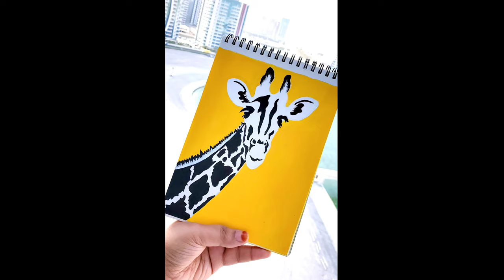How To Draw Giraffe In Pop Art | Canvas Painting Ideas with Minimal Acrylic Colors | Black And White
In this video you will learn how by using minimal color we creat such an amazing pop art. Hope you will enjoy this video.